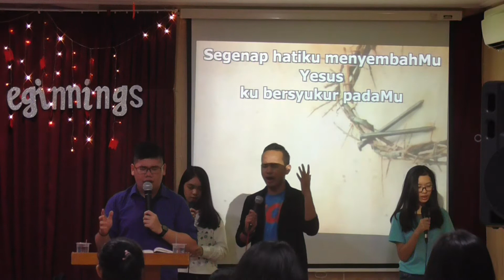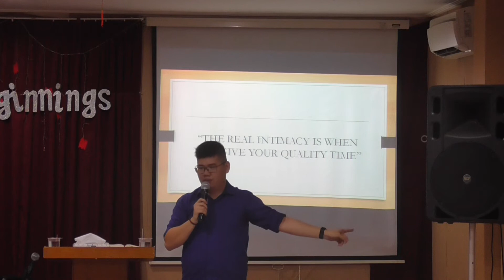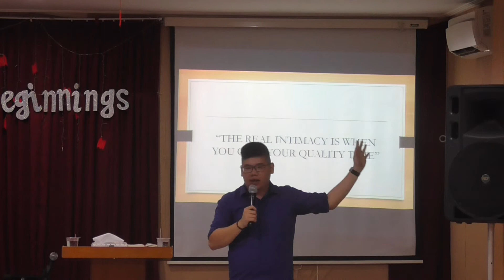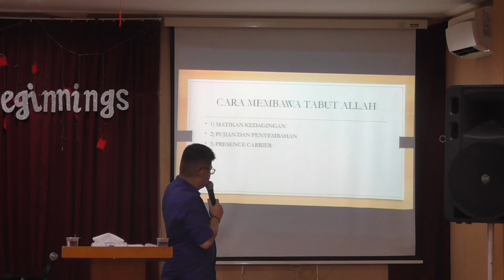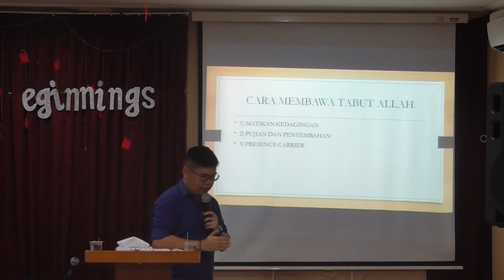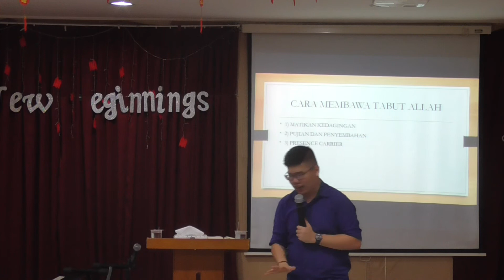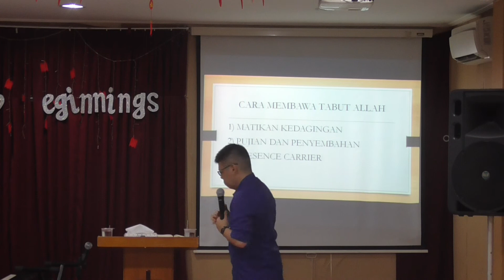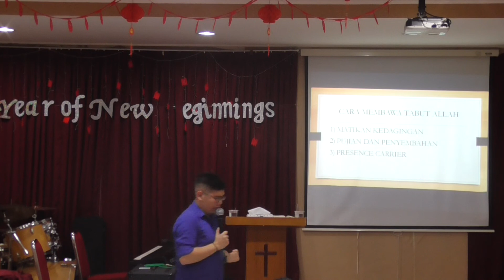Khotbah T.Y.O (Teen Youth Outbox) by Kak Teddy Kusuma - Tabut Allah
Khotbah T.Y.O (Teen Youth Outbox) hari Sabtu, 17 Maret 2018

"The real intimacy is when you give your quality time"
Quality time adalah ketika kita memprioritaskan dan menyisihkan waktu yang terbaik untuk Tuhan daripada kepentingan pribadi

Hari-hari ini guys apakah kita sudah menyisihkan waktu yang terbaik untuk Tuhan atau kita hanya menyisakan waktu yang ada untuk Tuhan?

Ada 3 cara supaya kita dapat membawa Tabut Allah :

1. Matikan kedagingan (bertobat dari setiap dosa kita)

2. Pujian dan penyembahan (menyembah Tuhan dalam roh dan kebenaran

3. Presence carrier (selalu membawa hadirat Tuhan di mana pun kita berada)

Minggu
1. Pukul 08.30 WIB - Kebaktian Umum
2. Pukul 10.30 WIB - Kebaktian Umum dan Sekolah Minggu

Jumat
1. Pukul 19.00 WIB - COOL di Gbi Pademangan
2. Pukul 19.00 WIB - COOL di Gunung Sahari VI No. 18
3. Pukul 19.00 WIB - COOL di Industri XI No. 16

Sabtu
1. Pukul 05.00 WIB - Doa Fajar
2. Pukul 17.00 WIB - Kebaktian TYO (Teens Youth Outbox)